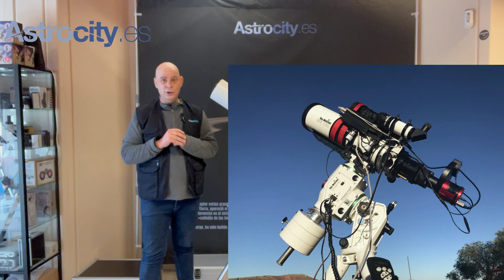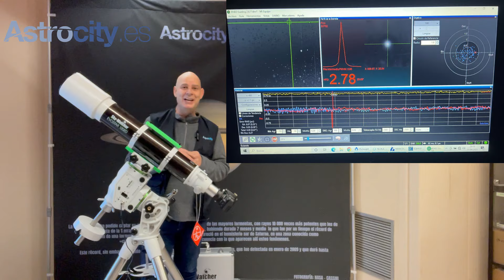Review montura AZEQ6 Skywatcher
Iko Margalef de Astrocity.es analiza la montura AZEQ6, también llamada EQ6GT-AZ. Skywatcher mantiene una excelente calidad precio en este modelo top ventas para usuarios avanzados. Esta es la montura en Astrocity para más detalles
Cualquier duda puedes preguntarnos en comentarios del pedido.
Saludos, / Equipo Astrocity